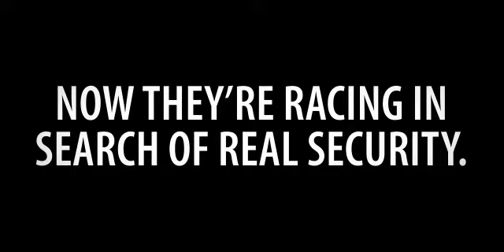IBM Southeast Employees' Credit Union Services "Big Gains" Movie Trailer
One in a series of movie trailers created to promote IBM Southeast Employees' Credit Union Services, from checking to savings to online banking. Produced in 2010.